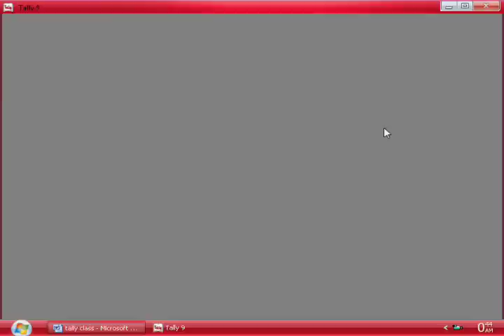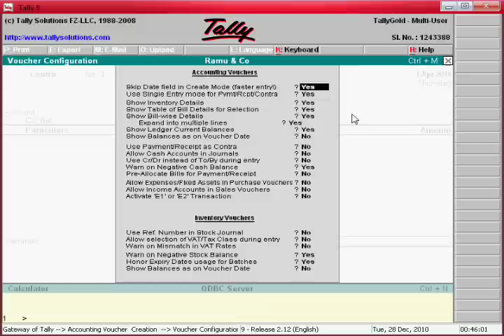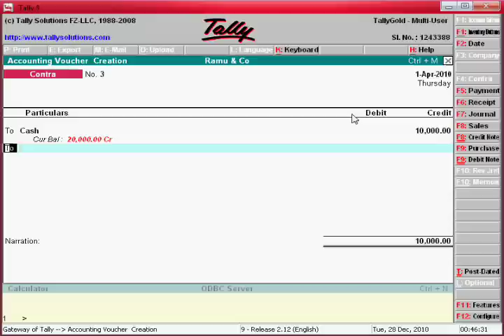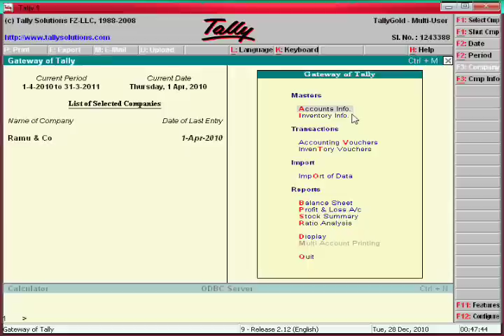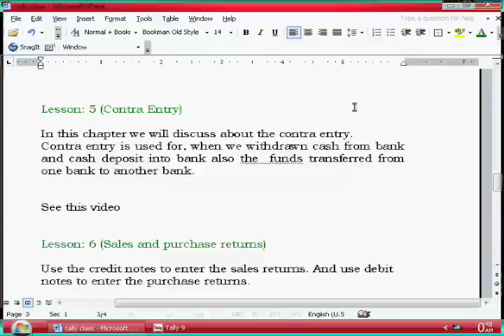Cash Deposit and withdrawals entry in tally erp9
In this  video  i have described how to enter cash deposit, cash withdrawals and transfer money from bank to bank
all you need to accounting vouchers and press F4 for contra vouchers

cash deposit entry
cash receipt entry
contra entry gaddam subramanyam